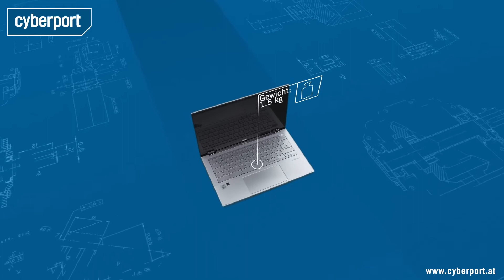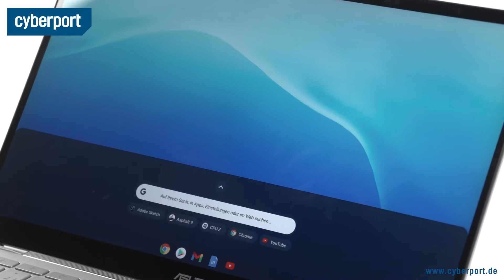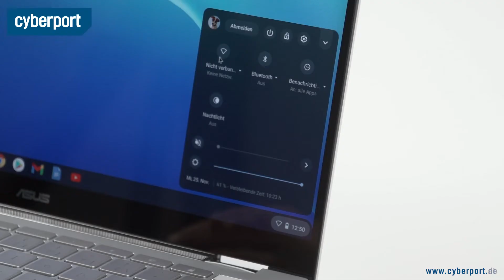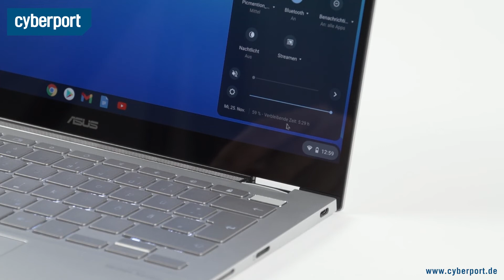Asus Chromebook Flip C436 im Test I Cyberport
Das Flip C436 von Asus zeichnet sich nicht nur durch das Betriebssystem Chrome OS aus. Unter dem hochwertigen und schlanken Gehäuse des Chromebooks verstecken sich auch ein Intel Core i7 Prozessor & 16 GB RAM. Wie das Convertible mit diesen Voraussetzungen in unserem Test abschneidet, erfahrt ihr im Video.

Für weitere Anfragen:
cyberport(at)googleplus.de